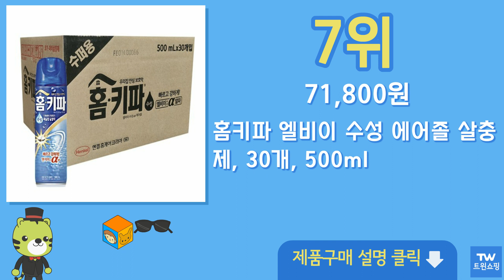에프킬라 살충제 추천 순위 Top10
구매링크

1위  홈키파 수성 에어졸 무향, 500ml, 4개  10,940원

2위  홈키파 수성 에어졸 살충제 무향, 500ml, 12개  30,480원

3위  에프킬라 큐 수성 에어로졸 무향, 500ml, 4개  12,720원

4위  홈키파 엘비이 알파 수성에어졸 살충제, 500ml, 10개  25,290원

5위  에프킬라 큐 수성 에어로졸 무향, 500ml, 2개  6,860원

6위  에프킬라 에어로졸 무향, 600ml, 8개  27,180원

7위  홈키파 엘비이 수성 에어졸 살충제, 30개, 500ml  71,800원

8위  에프킬라 킨 500ml 24개 스프레이형 모기 파리 살충제 모기약 에어로졸  71,900원

9위  홈키파 수성 에어졸 살충제 무향, 500ml, 8개  20,320원

10위  홈키파 수성 에어졸 살충제 무향, 500ml, 24개  60,240원